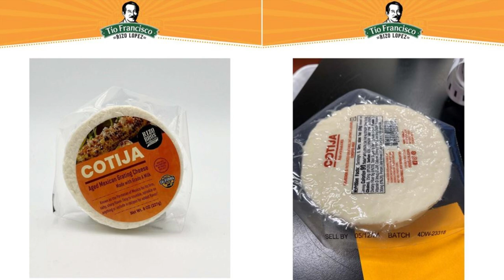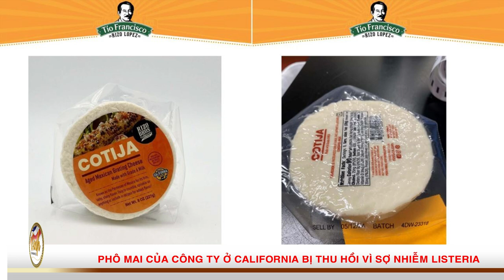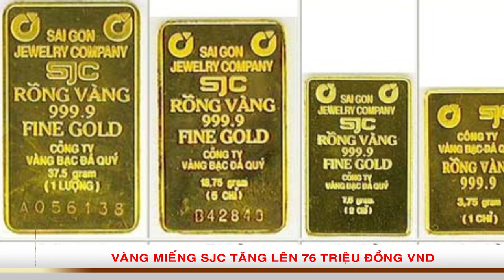🇺🇸 Jan 13, 2024 | Covid-19 tăng | phô mai Age Cotija bị thu hồi | Vĩnh Channel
▶ Vinh Channel là kênh Youtube chia sẻ các nội dung tin tức, tin quốc tế, tiêu điểm quốc tế, toàn cảnh quốc tế, thời sự quốc tế, thời sự thế giới, toàn cảnh thế giới, bản tin quốc tế, tin tức thời sự , tin tức mới, tin mới, thời sự quốc tế, tin tức 24h mới nhất, tin biển đông, tin nóng, các tin tức cập nhật,… Với mong muốn cập nhật những thông tin chính xác và nhanh nhất trên nền tảng số cho quý vị và các bạn. Các bạn đừng quên nhấn vào:
Chúc cả nhà một ngày vui vẻ và hạnh phúc.

Toàn cảnh bản tin vinh channel những nội dung đáng chú ý sau:
+ Kỷ lục 20 triệu người ghi danh Obamacare
+ Mỗi tuần có hơn 1500 người Mỹ chết vì Covid-19 mặc dù đã có vacine, thuốc trị dạng viên.
+  Ebay đã phải đền $3 triệu mỹ kim vì nhân viên hù dọa những người chỉ trích công ty.
+ Máy bay chở đội tuyển Gambia gặp sự cố
+ Phô mai của công ty ở California bị thu hồi sợ nhiễm Listeria
+ Vàng miếng SJC tăng lên 76 triệu đồng
+ Bình Thuận đề xuất làm đường cao tốc
+ Ô tô đụng hàng loạt xe máy ở Thừa Thiên Huế

Kết nối với Vinh Channel:
© Bản quyền thuộc về Vinh Channel
© Copyright by Vinh Channel Production ☞ Do not Reup